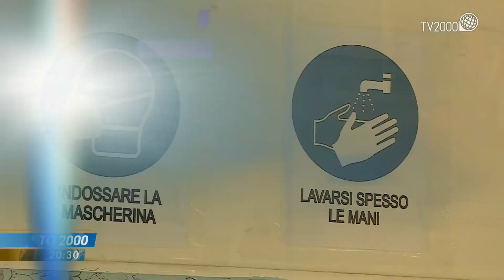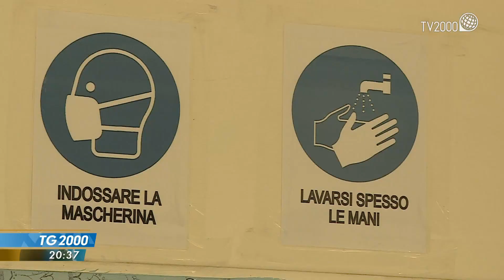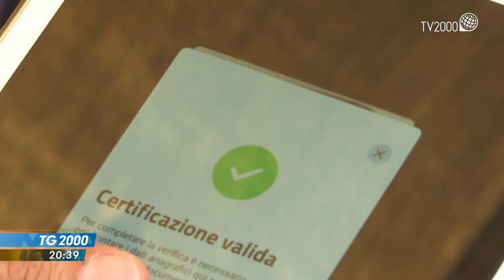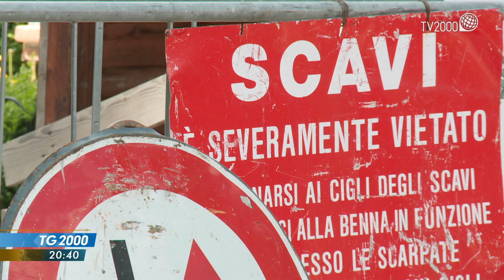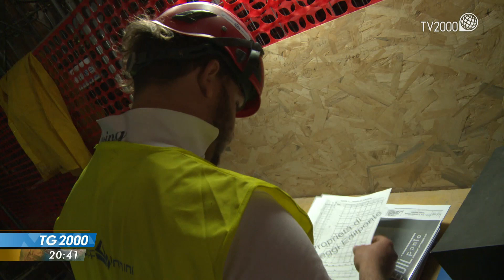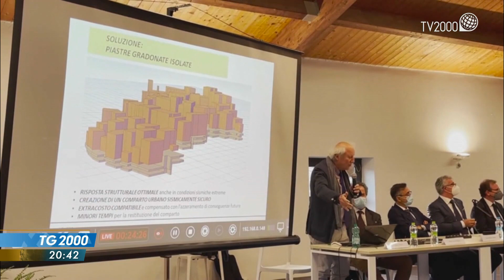TG2000, 10 ottobre 2021 - Ore 20.30